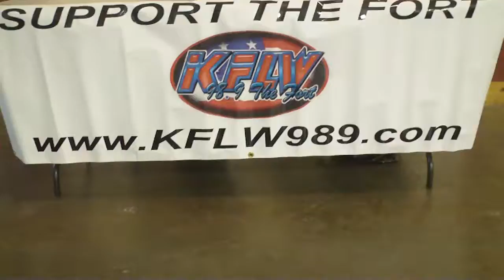Taste Of Pulaski- KFLW